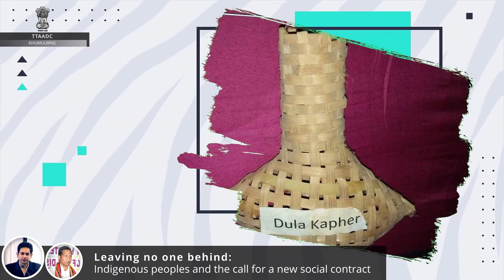HANI BWSAROKNI SAL 2021 TWIWI TTAADC NI AWAIMUNG